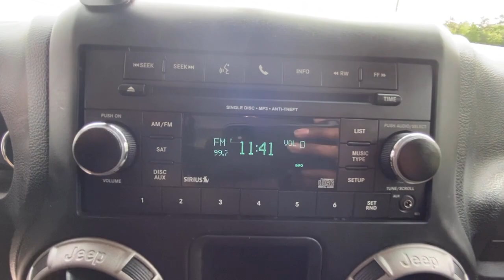2017 Jeep Wrangler Griffin, Covington, Newnan, Thomaston, Macon, GA D31602B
Gobi Clearcoat Used 2017 Jeep Wrangler available in Griffin, Georgia at Cronic Chrysler Dodge Jeep Ram. Servicing the Covington, Newnan, Thomaston, Macon, GA area.

TIRES: P225/75R16 BSW ON/OFF ROAD  (STD),BLACK  CLOTH SEATS W/ADJUSTABLE HEAD RESTRAINTS,MOPAR SLUSH MATS,ENGINE: 3.6L V6 24V VVT  (STD),GOBI CLEARCOAT,AIR CONDITIONING,3.73 REAR AXLE RATIO,PREMIUM BLACK SUNRIDER SOFT TOP,WHEELS: 16 X 7.0 LUXURY STYLED STEEL  (STD),QUICK ORDER PACKAGE 24B  -inc: Engine: 3.6L V6 24V VVT  Transmission: 5-Speed Automatic (W5A580),TRANSMISSION: 5-SPEED AUTOMATIC (W5A580)  -inc: Tip Start  Hill Descent Control,Four Wheel Drive,Power Steering,ABS,4-Wheel Disc Brakes,Brake Assist,Brake Actuated Limited Slip Differential,Steel Wheels,Tires - Front All-Terrain,Tires - Rear All-Terrain,Conventional Spare Tire,Tow Hooks,Tow Hooks,Intermittent Wipers,Variable Speed Intermittent Wipers,Rollover Protection Bars,Convertible Soft Top,Fog Lamps,AM/FM Stereo,CD Player,MP3 Player,Steering Wheel Audio Controls,Rear Bench Seat,Adjustable Steering Wheel,Trip Computer,Cruise Control,Cloth Seats,Bucket Seats,Driver Vanity Mirror,Passenger Vanity Mirror,Floor Mats,Trip Computer,Engine Immobilizer,Traction Control,Stability Control,Traction Control,Tire Pressure Monitor,Driver Air Bag,Passenger Air Bag,Passenger Air Bag Sensor